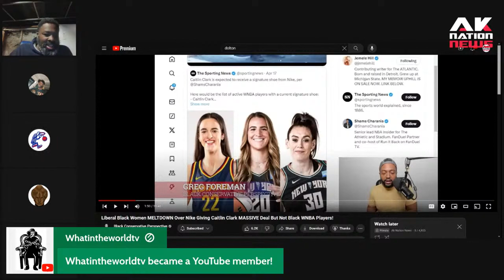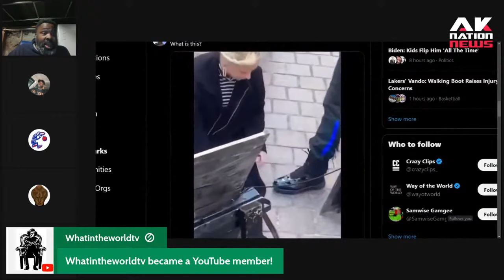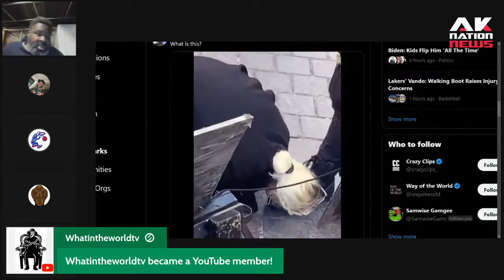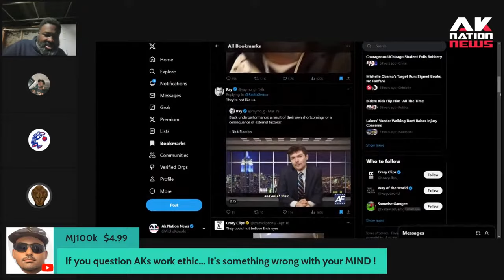White guilt has Liberal white women out here literally kissing jail bird pro-black's feet.